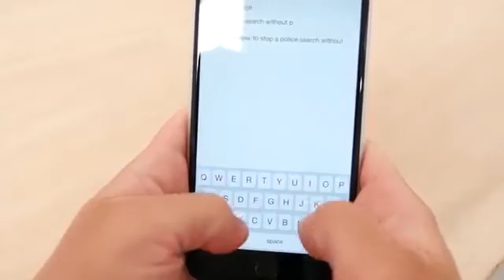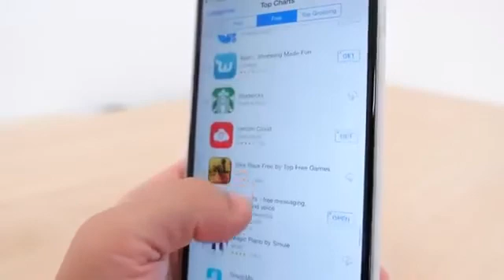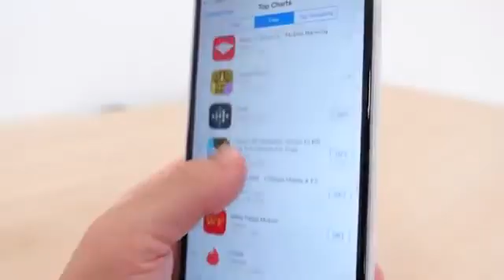A Big Threat FOUND | Apple iOS 8.3 Admits To A Massive Problem | Forbes magazine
Nearly 7 months. That’s how long it has taken Apple to not only address the biggest issue in iOS 8, but even admit its existence.
Launched yesterday, iOS 8.3 lacks headline grabbing features (Apple’s streaming music service is now clearly pushed to iOS 8.4) but visitors to the largest thread on Apple Support Communities will be jumping for joy: the existence of ‘WiFried’ has finally been acknowledged and, what’s more, it should be dead.

Needless to say Apple has not name dropped ‘WiFried’ – the derisory name affected users chose, which even spawned dedicated websites – but the wording is clear. The WiFried bug causes WiFi connections to drop repeatedly without reason and Apple’s iOS 8.3 release notes state among the fixes:

“Addresses an issue where some devices disconnect intermittently from Wi-Fi networks”